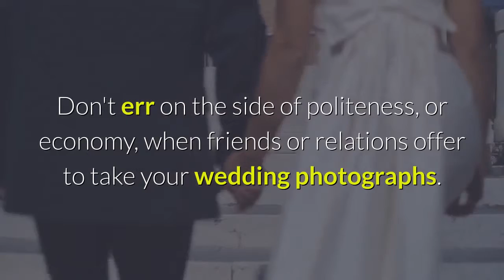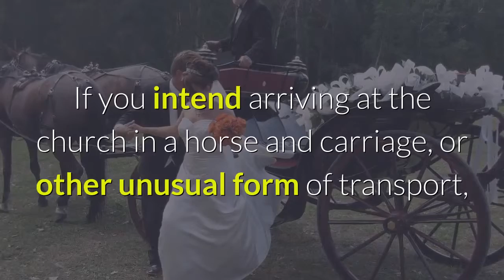The Wedding Guide UK - Wedding Planning Advice - Wedding Photography